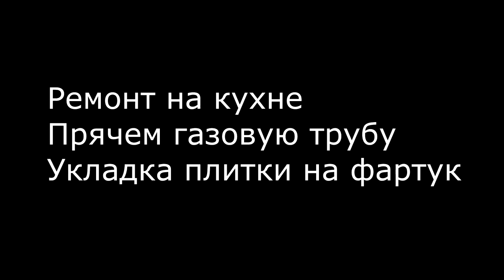Укладка плитки на фартук после установки кухни. Делаем короб, чтобы спрятать газовую трубу.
Продолжается ремонт на кухне. В этом видео я покажу один из способов как спрятать газовую трубу.
Также покажу процесс укладки фартука после установки кухни. Такая укладка плитки на фартук позволяет выполнить красивый стык столешница-фартук. Достаточно заполнить шов силиконом в цвет фуги (смотрите

Производитель кухни «ГеосИдеал» ( для тех, кому интересно)

Тонкости работы. Секреты мастерства.

Как быстро сделать диагональную подрезку плитки. Лайфхак!